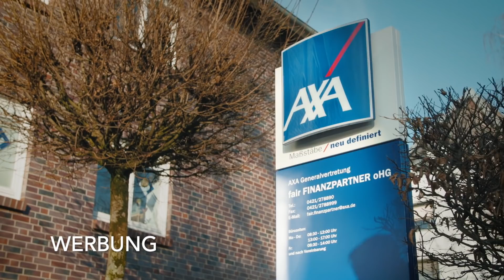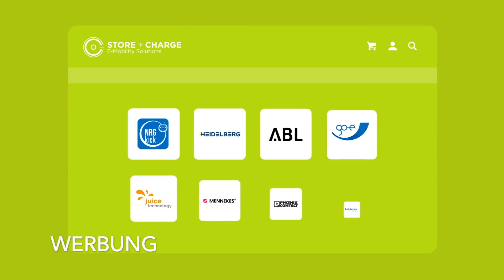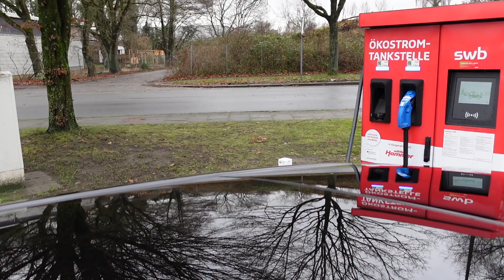Moin Tesla! #64 - kaputte Akkus, Ladekarten, Smart Charging - neuer Schwung(k) für Tesla?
In der letzten Sendung 2020 ist Dr. Axel Sprenger zu Gast, der seine neuesten Umfrageergebnisse vorstellt. Es geht dabei um die Angst vor kaputten Akkus, Smart Charging, beliebte Ladekarten und das E-Auto-Jahr 2020. Anschließend empfange ich einen Überraschungs-Gast, der richtig Schwung in die Tesla-Fabrik Grünheide bringen möchte.

Benutzt gerne auch Holger Link:
Link Holger Laudeley: